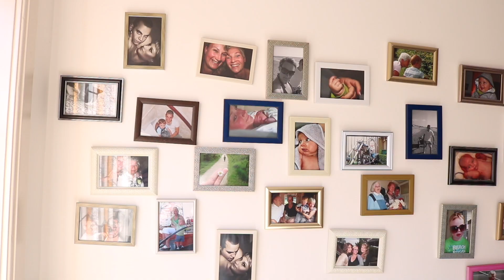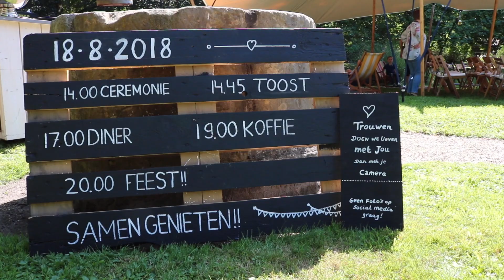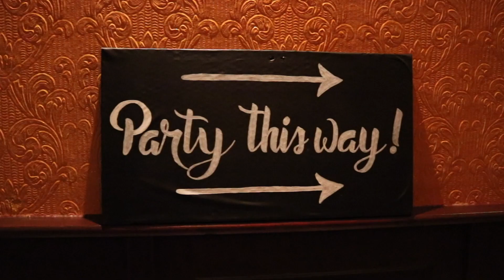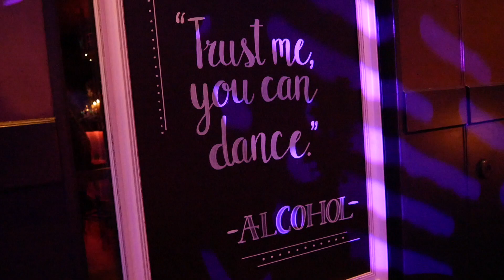Beeldkracht Media - trouwfilm Deborah en Stan 18-8-18